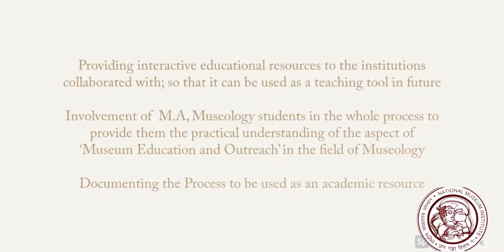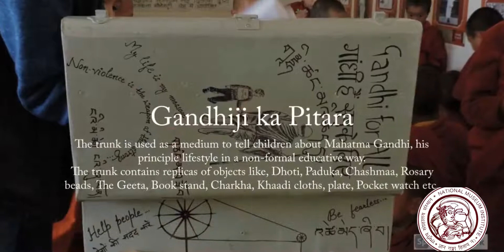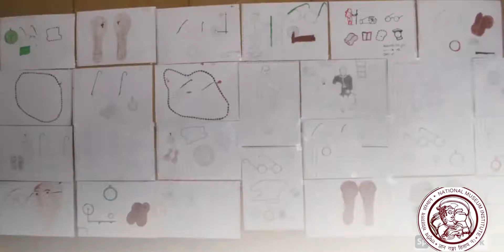Gandhi for All - An Action Research Project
Special series of workshops organized by the Department of Museology, National Museum Institute, New Delhi